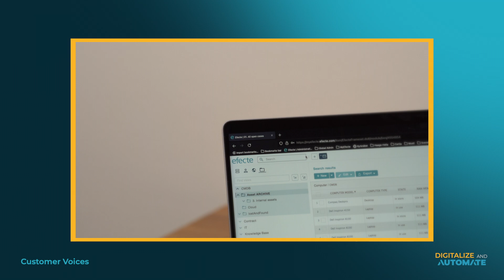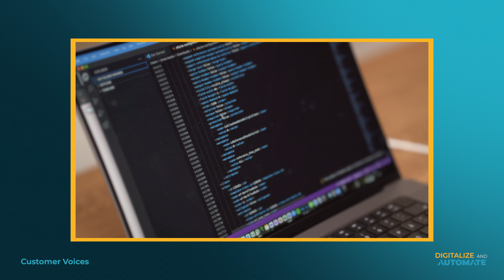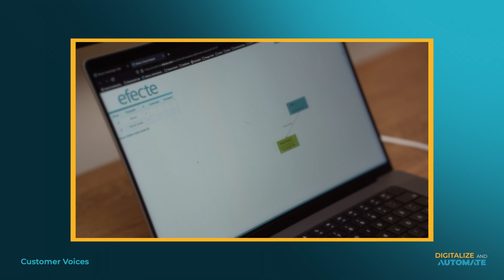Efecte Customer voices 2022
Efecte customers share their views on collaborating with and using Efecte solutions for their varied needs.

Efecte works with mid-size and large customers, as well as public organizations in the Nordic countries and Europe. We have more than 300 customers and experience of over 1000 customer implementations.